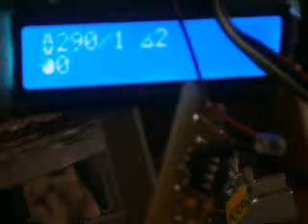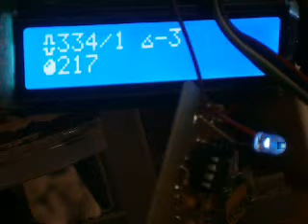P7150135 liczenie kalibracja 08